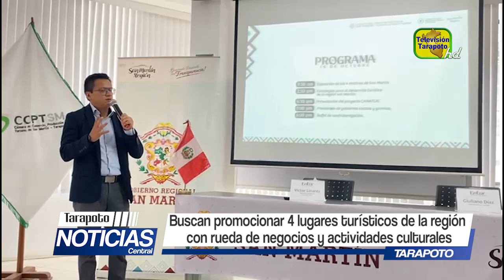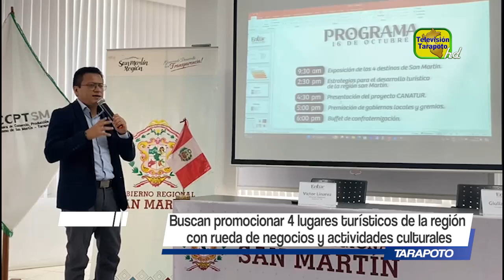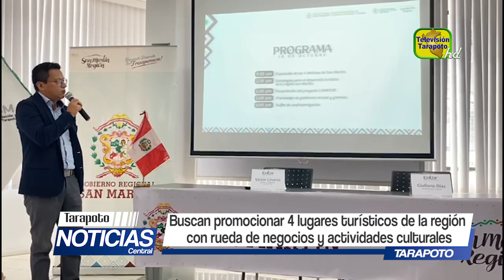Buscan promocionar 4 lugares turísticos de la región con rueda de negocios y actividades culturales